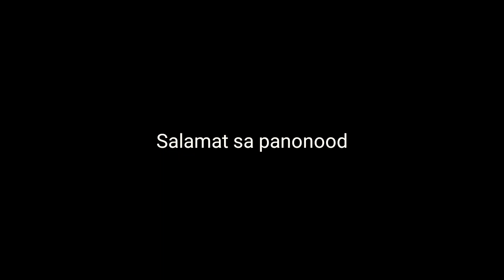ALAMAT KBYE Dance Cover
hi mga MAGILIW. isa din po akong MAGILIW Sana po support niyo channel ko and also support PPOP